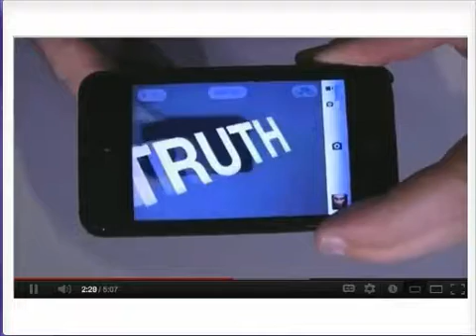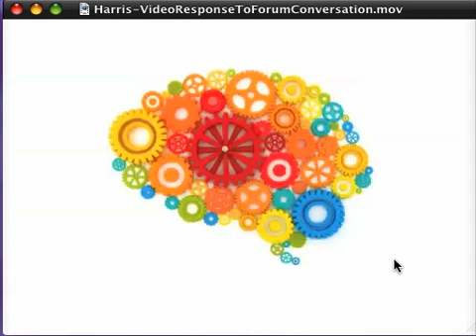Conclusiones finales de Judi Harris (1 de 2)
Encuentro Internacional de Educación 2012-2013
Conclusiones del debate con Judi Harris. Ponencia sobre el modelo TPACK (1 de 2)